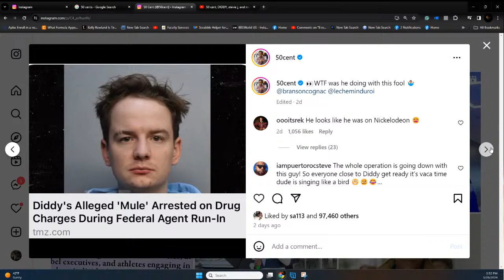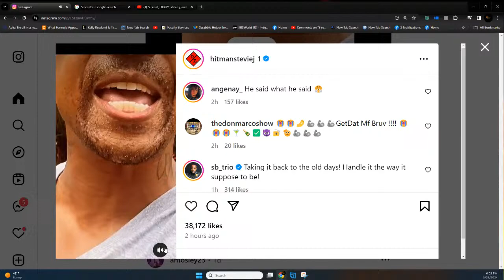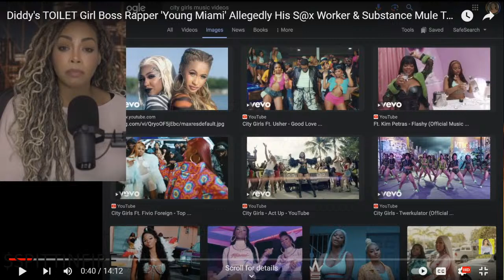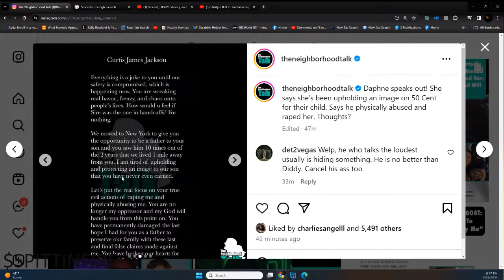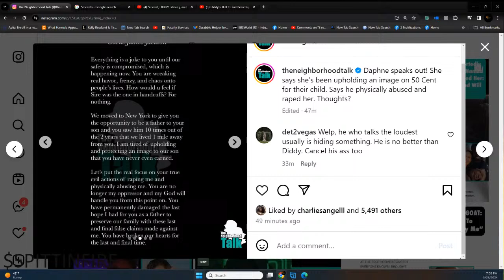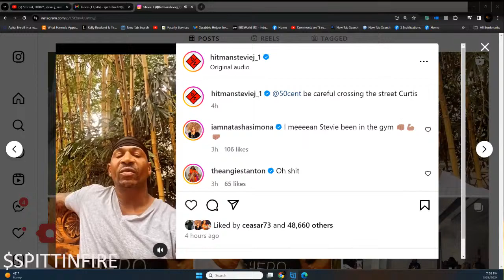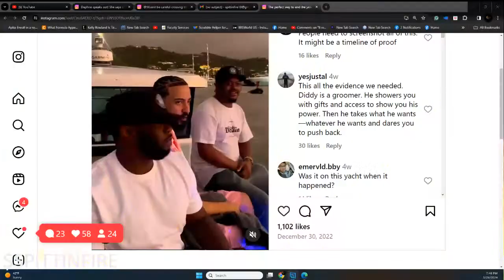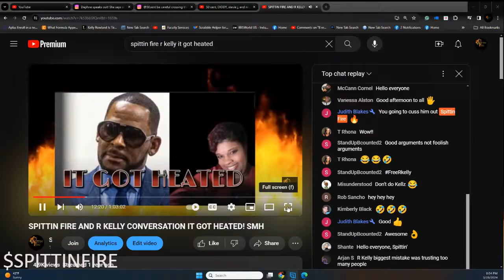50 cent, DIDDY, stevie j, and more.... let's get it